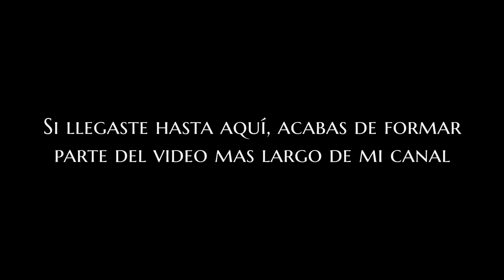Nos podemos salvar? | ZOMBICIDIO #8 - Project Zomboid 41.66